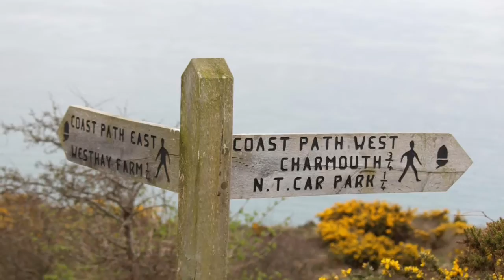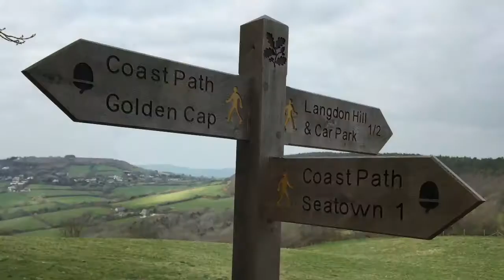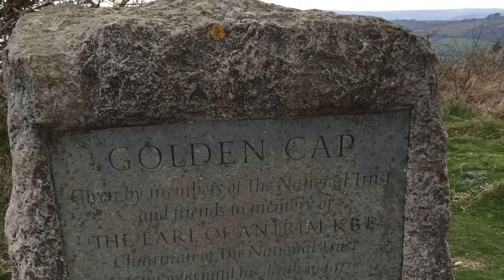A Day Out To Stonebarrow Hill And Golden Cap, Dorset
Doing the Smugglers Trail at Stonebarrow Hill and then climbing Golden Cap, Dorset